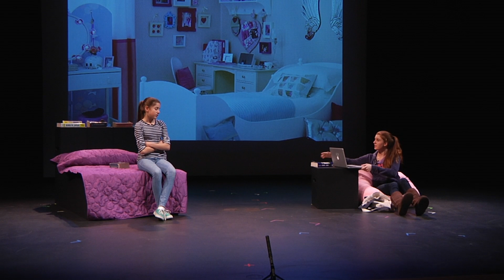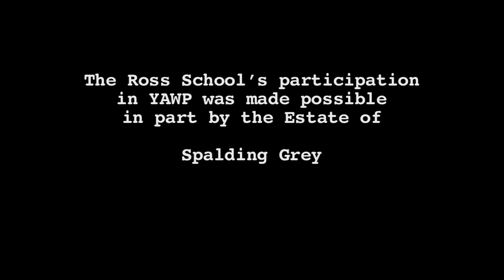YAWP Middle School 2013: TRUE FRIENDS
The Young Artists and Writers Program (YAWP) Middle School Playwriting Festival 2013: True Friends by Caitlin Aripotch, Ross School.

CAST:
Sophie: Daisy Miller
Olivia: Caitlin Aripotch
Director: Logan Kingston
Costumes & Props: Yuka Silvera
Lighting, Sound & Projections: Peter Eilenberg
Video: Rich Ficara

YAWP Executive Director: Emma Walton Hamilton
YAWP Program Director: Will Chandler

Performed April 13, 2013, Avram Theatre, Stony Brook Southampton.

The Young Artists and Writers Program is an interdisciplinary writing program for middle and high school students, created by Stony Brook Southampton's MFA in Writing and Literature.